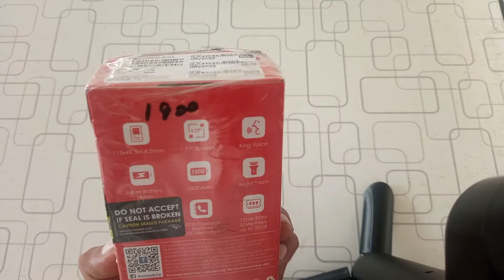Unboxing itel mobile value 100 Review|box open itel Value 100 Ms Mobiles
is video mein itel Mobile value 100  ki unboxing ki gai hai agar video achi lagi to share karna like karna aur hamara channel subscribe karna na bhule thank you for watching